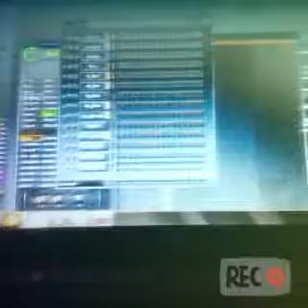j0k€r,,,? {0FF![!@1 mu$!( v!D30}